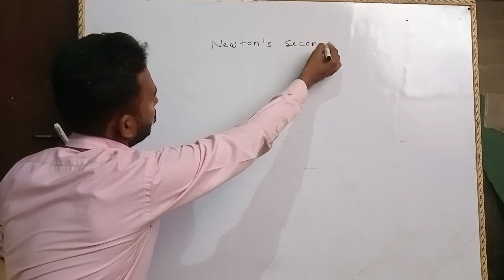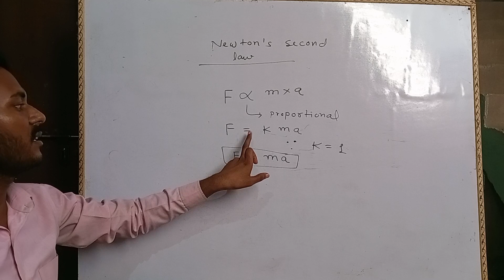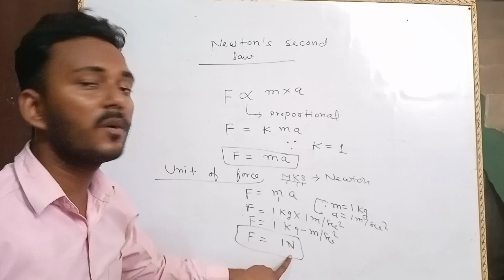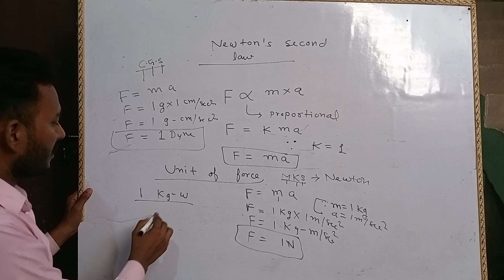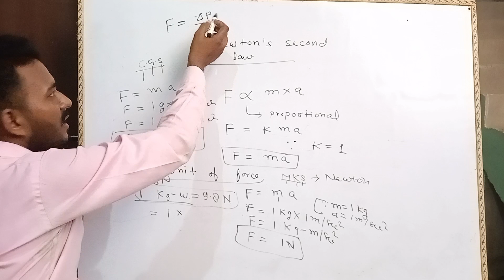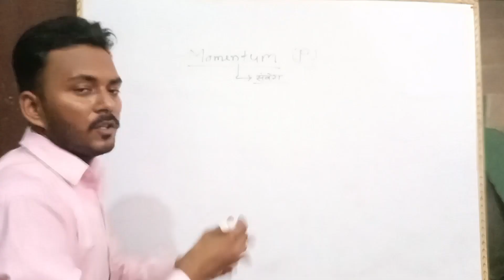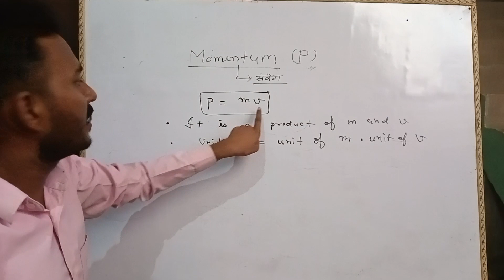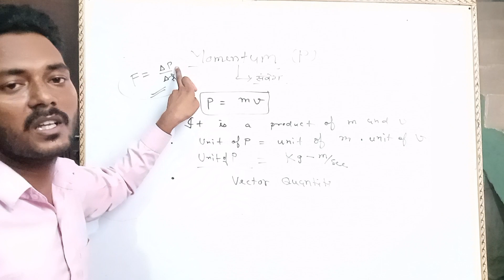force|03| newton's second law and momentum